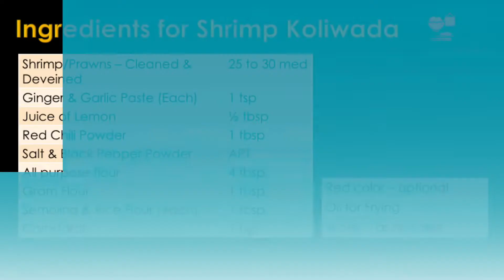Shrimp Koliwada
Delicious appetizer and hero of every party - enjoy these simple and yet a tasty recipe for kitty party and cocktail parties - Tasty Shrimp deep fried in a crispy batter

Ingredients -

Shrimp/Prawns – Cleaned & Deveined - 25 to 30 med
Ginger & Garlic Paste (Each) - 1 tsp
Juice of Lemon - ½ tbsp
Red Chili Powder - 1 tbsp
Salt & Black Pepper Powder - APT
Semolina & Rice Flour (each) - 1 tbsp.
Cornstarch - 1 tsp
Red color – optional